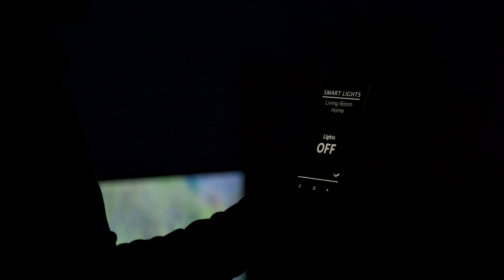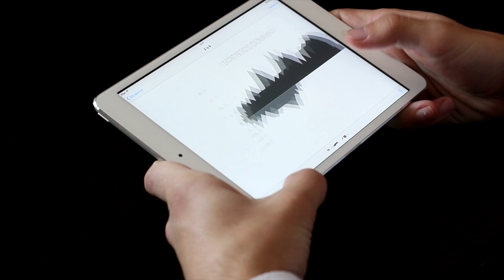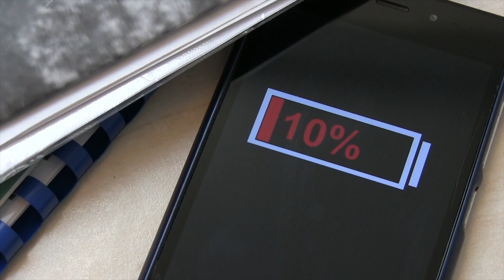What the @#$% is mMTC? 5G Massive Machine Type Communications will enable the Internet of Things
5G mMTC provides the massive scalability needed for the Internet of Things and is one of the 3 5G pillars that will drive the mobile digital economy.

There’s no question that we live in a digital world, and this is all powered by next generation mobile technologies like 5G and 6G, cloud computing, artificial intelligence and a myriad of other cool technologies like IoT, MEC and Network Slicing.

This Tech Bytes series is all about taking the complexities of new ICT and explaining them in ways that make sense.  Ideally Tech Bytes is all about educating those looking to learn more about the fundamentals that power our digital world.

To get started, check out What the @#$% is 5G and learn about the 3 key fundamentals of 5G - eMBB, mMTC and urLLC.

If you want to go deeper you can check out my videos on specific technologies like MIMO, Network Slicing, MEC.

There’s also some good content on how all these mobile standards are formed and some of the critical decisions that need to be made regarding Frequency Bands, Spectrum and Standards.

If you want to see what’s next, check out the Tech Byte videos on 5.5G and 6G.